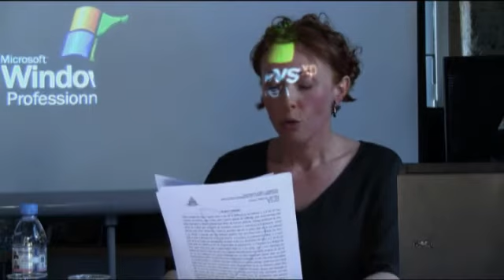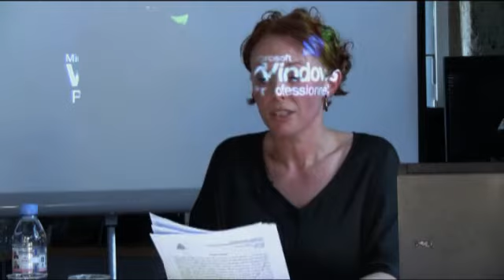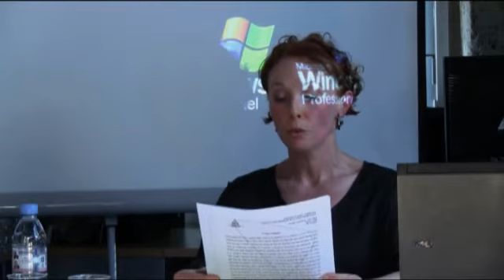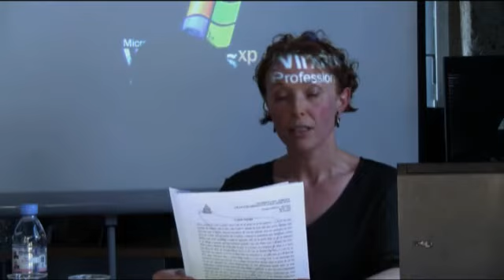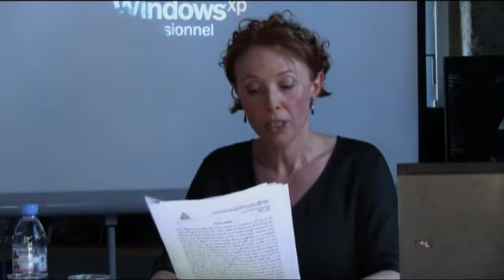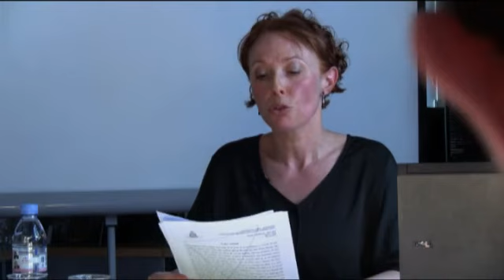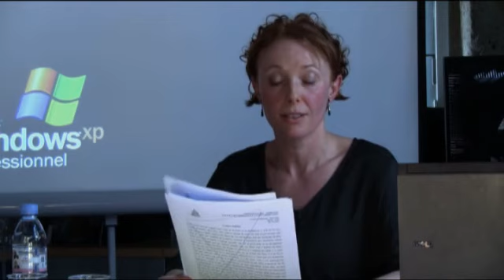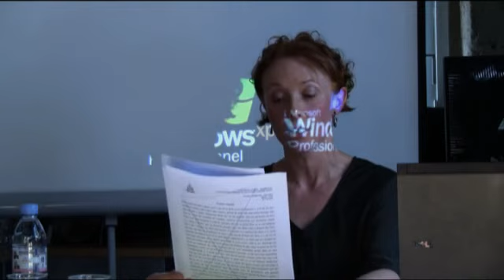Alda Lentina (SU): « La catastrophe postcoloniale: lire António Lobo Antunes à rebours » (05/2014)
Journée d'étude "Avatars littéraires de la catastrophe" (16 mai 2014)
Alda LENTINA (CRIMIC) : « La catastrophe postcoloniale : lire António Lobo Antunes à rebours »